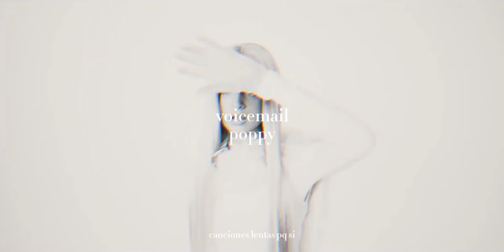poppy; voicemail (slowed + reverb)